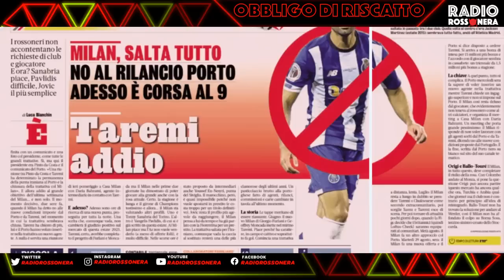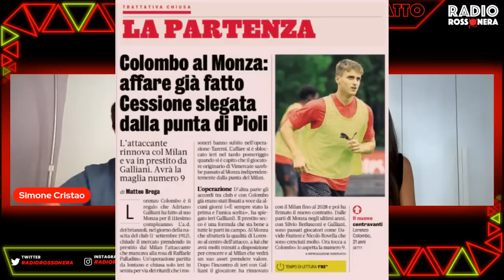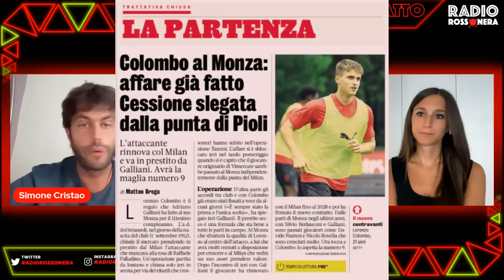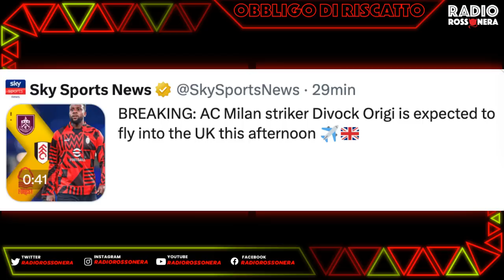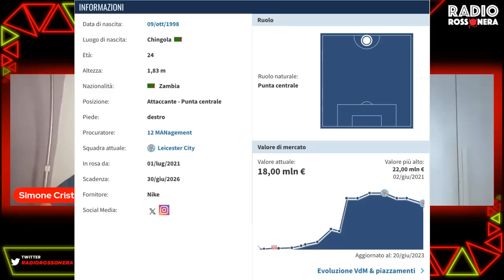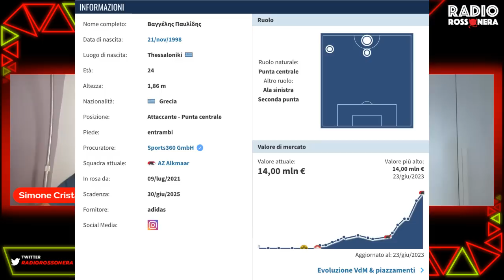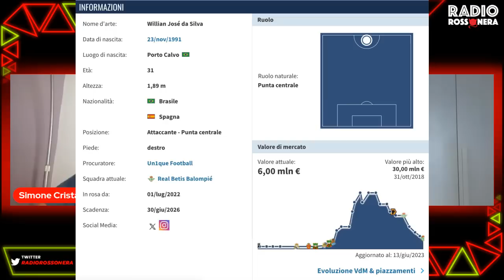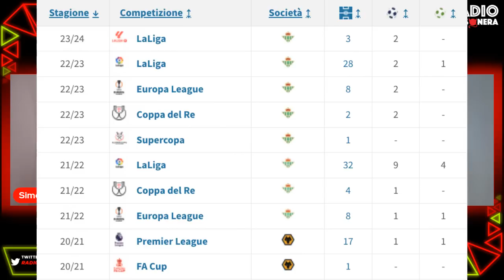TAREMI SALTATO, COLOMBO-MONZA: 4 ATTACCANTI PER IL MILAN | Obbligo di Riscatto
MILAN NEWS, NEWS MILAN, CALCIOMERCATO MILAN, MERCATO MILAN, MEHDI TAREMI, PATSON DAKA

Ultime 10 ore di mercatomilan con il milan ancora alla ricerca della punta da alternare a Giroud. Saltato Taremi il nome forte è

Da quest'anno le partite si possono vedere sul satellite: basta avere la parabola, il decoder di tivùsat o la cam. Ottima qualità, nessun problema con il segnale e paghi solo l’abbonamento a Dazn.